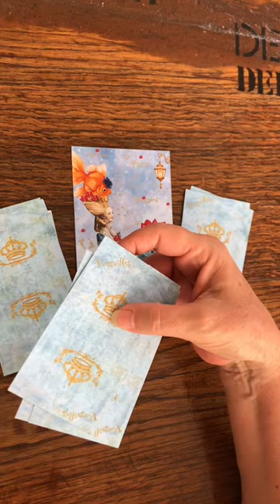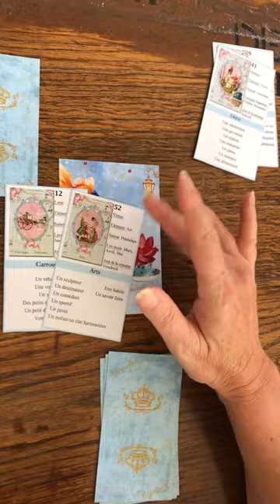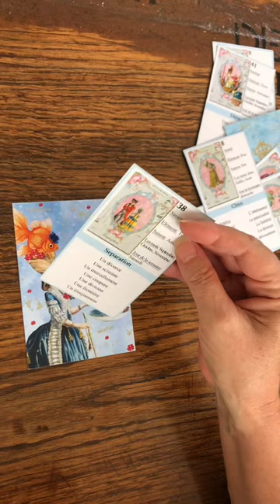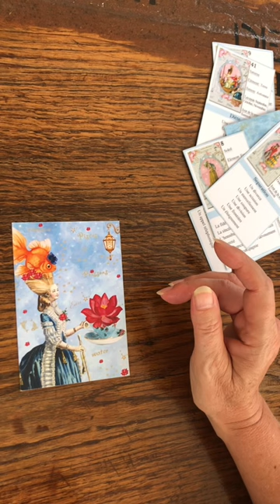Astro Versailles poissons avril 2023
Horoscope poisson avril 2023